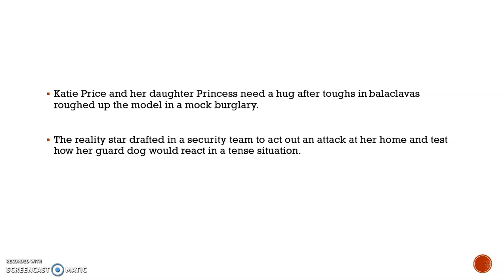Katie Price is 'roughed up' by man in balaclava a year after carjacking ordeal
EXCLUSIVE: The reality star drafted in a security team to act out an attack at her home to test how her new guard dog would react in a tense situation
Katie Price and her daughter Princess need a hug after toughs in ­balaclavas roughed up the model in a mock burglary.

The reality star drafted in a security team to act out an attack at her home and test how her guard dog would react in a tense situation.

Katie, 41, took the extreme measures after her family were victims of a carjacking a year ago in South Africa. The attackers are still at large.

Her daughter Princess, 12, is still suffering ­emotionally from the incident while her mum was filming her reality TV series My Crazy Life.Katie bought German shepherd dog Blade for ­protection earlier this year.

A nervous-looking Katie along with Princess – her daughter with ex-husband Peter Andre – appeared to be in villains’ line of fire when Blade was put to the test this week.

One balaclava-clad man grabbed Katie from behind to test Blade’s reaction
The ordeal was too much for Princess, who had to be consoled by her mum.

Sources say Blade passed with flying colours and Katie was happy with how he performed.

Speaking after she got Blade, the former Loose Women host said: “I will feel safer and so will Princess as she still suffers from the hijack at gun point we had in South Africa when filming last year.”

Thugs forced their way into Katie’s 4×4 when she and two of her children, Princess and Junior, 14, stopped at the side of the road.A minder was hit in the face and camera gear, laptops, and cash worth tens of thousands of pounds were stolen.

The mum of five said the family were lucky to be alive. No arrests were made.Princess has therapy each week. She's scared to go anywhere on her own, scared to go in the car, scared to even sleep in her own room.

"So I thought, 'What am I going to do about this?' So I got a protection dog to protect us all and now she'll even be in the house on her own if I want to pop to the shop with this dog."